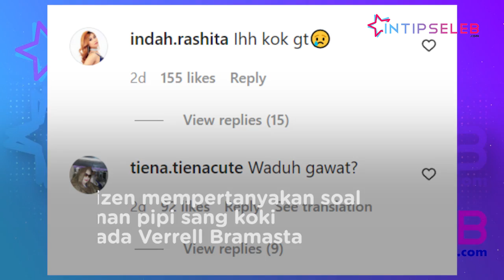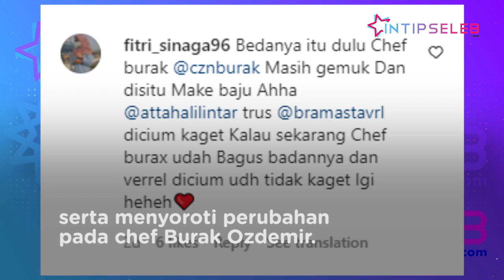Bikin Heboh! Artis Verrell Bramasta Dicium Chef Ternama Asal Dubai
IntipSeleb - Salah satu unggahan Instagram Verrell Bramasta memperlihatkan ia dicium oleh salah satu koki ternama asal Dubai, Burak Özdemir. (ST-A-SW)